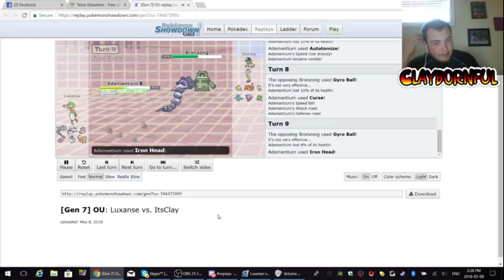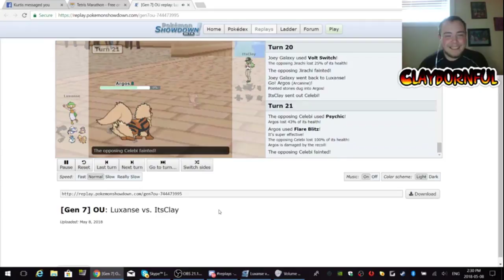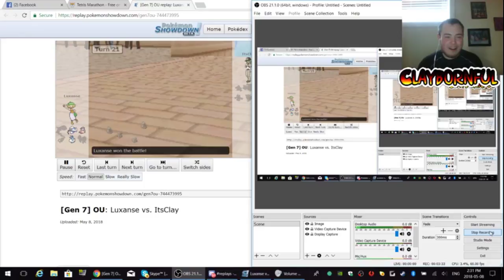PSCL - Week 8: Esterhazy Excadrills vs Rotterdam Samurotts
PSCL - Is a Pokemon Showdown league created and organized by Umbreon. It is draft format with free picks at the end of the draft depending on what pokemon you want.

This match is the Esterhazy Excadrills Vs the Rotterdam Samurotts. meaning myself vs Lux.